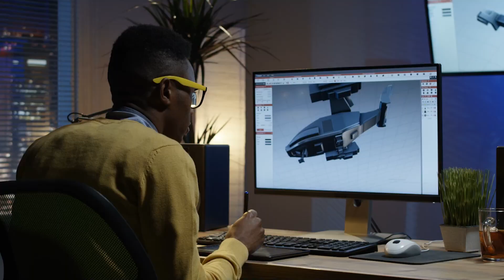Guest House (Official Trailer)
A two hour live streaming show led by singer, songwriter, and gamer @Chrissy Costanza. Each week Chrissy welcomes our favorite creators, rising stars, and the biggest personalities to Guest House to play games, create, chat, and interact with the VENN community.

VENN
A New 24/7 TV Network for Gaming & Culture
Launching August 5th